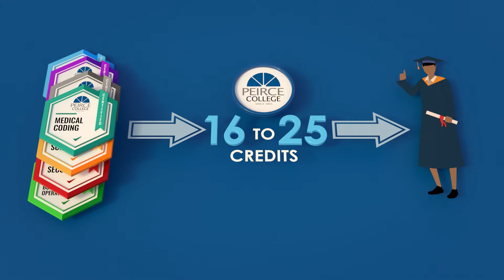Career Bridge at Peirce College - WS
See if you qualify for a scholarship to Career Bridge at Peirce College. Earn an industry recognized credential in 6-9 months, and move your career forward.